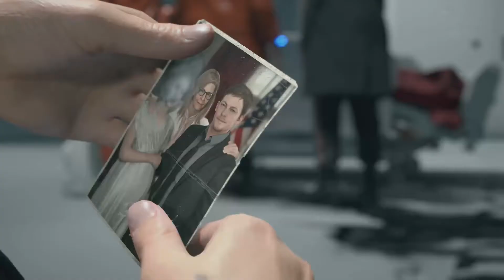DEATH STRANDING Gameplay ITA Walkthrough #2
Per donazioni (solo se volete)